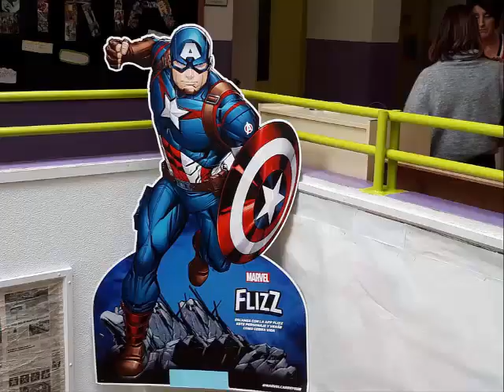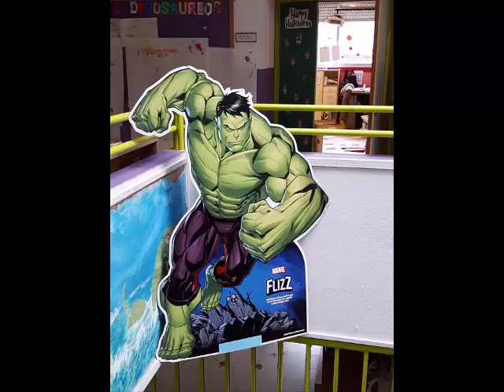Los superhéroes llegan al Manuel llano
Vídeo de motivación para el proyecto de "Superhéroes" llevado a cabo en el CEIP Manuel Llano de Santander durante el curso 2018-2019